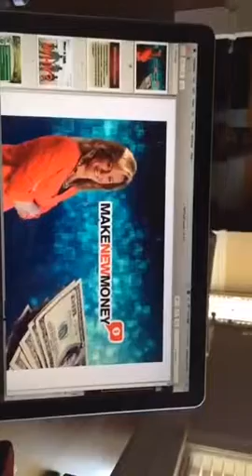Making New Money with Loral Langemeier pt.2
Making New Money training with Loral Langemeier pt.2
Marcus Harris